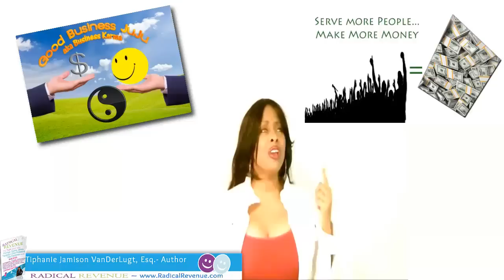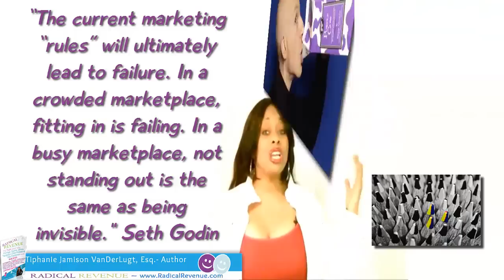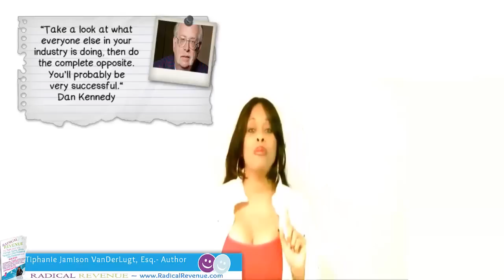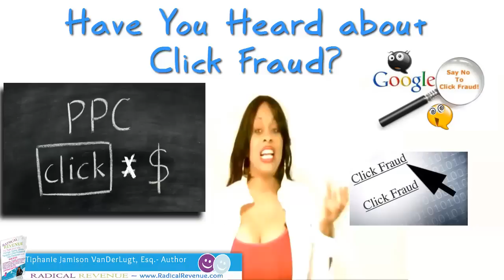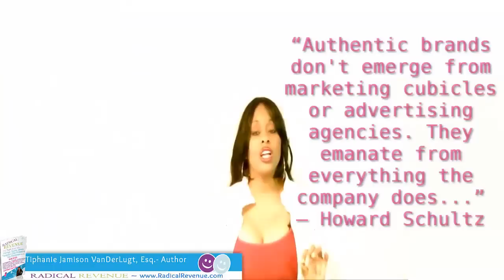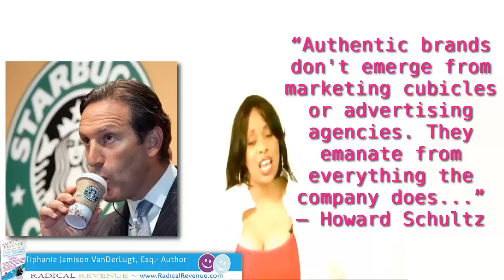Good Solo Practice Building Book for Solo Practitioners- Attorneys, Dentists, Doctors, Therapists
Get Your FREE RADICAL Revenue Audiobook

Radical Revenue- The Truth About Why Attorneys, Doctors, Dentists, Therapists + Other Professional Solo Practitioners (Like You) NEED Leverageable, Scalable, Outsourceable Win/Win Income INSTEAD of Chasing Clients and Patients to Boost Your Online Presence, Become an Industry Trailblazer & Generate Unlimited Cash Flow

Unfortunately, the field of dreams is shrinking by the second for Solo Practice Professional Service Providers.  Doctors, Dentists, Attorneys, Therapists, Accountants and other professional service providers, are closing their solo practices at alarming rates. Interestingly, despite the dire projections for Solo Practice Service Professionals, the New Connection Economy has created a unique opportunity for Solo Practitioners who dare to think differently.
Tiphanie Jamison VanDerLugt, Esq. has written the game-changer for Solo Practitioner Success in the New Connection Economy, titled RADICAL Revenue.  RADICAL Revenue reveals the truth about boosting your online presence, positioning yourself as a unique authority in your industry while generating leverageable, scalable outsourceable, Win/Win income with ease.  It’s never been easier for Dentists, Doctors, Lawyers, Accountants and other professional service Solo Practitioners to build profit pulling lifestyle practices and compete with larger practice groups and firms, than right now, in the Connection Economy.